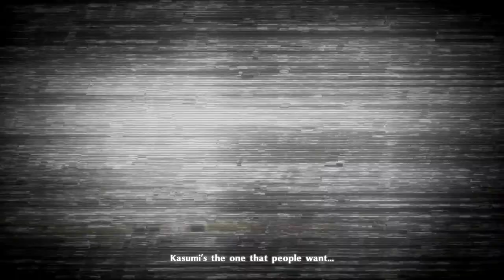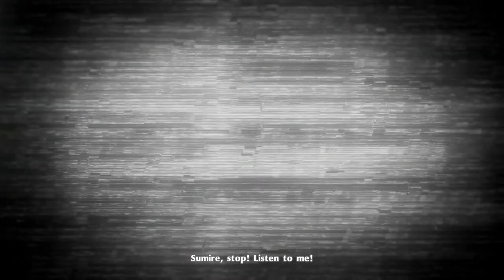Persona 5 Royal - Part 57 Boss Fight Warped Abyss - Maruki Reality